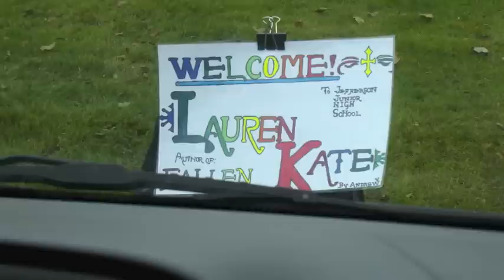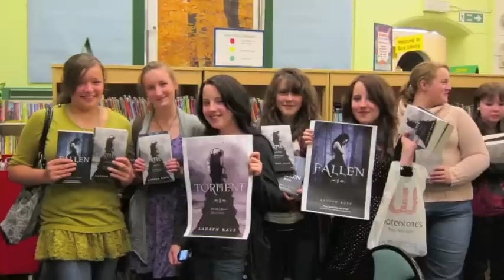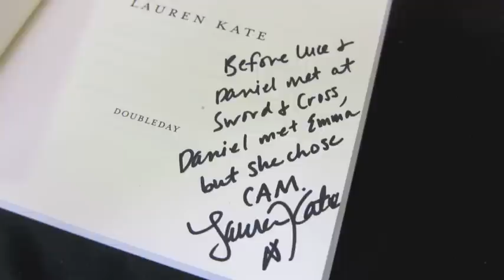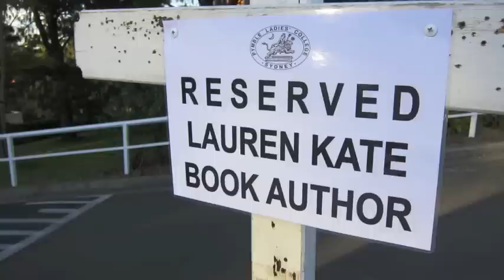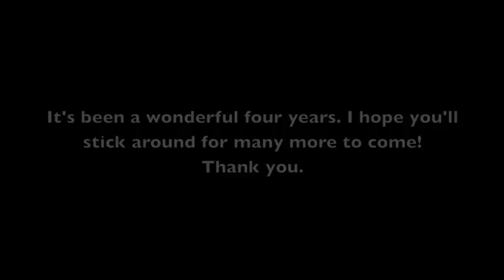Rapture Release and a HUGE Thank You!